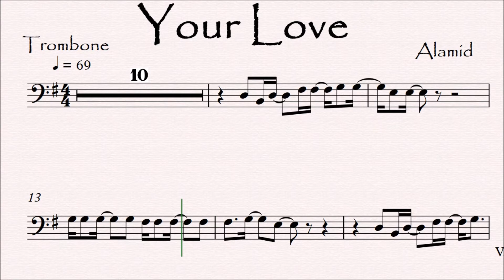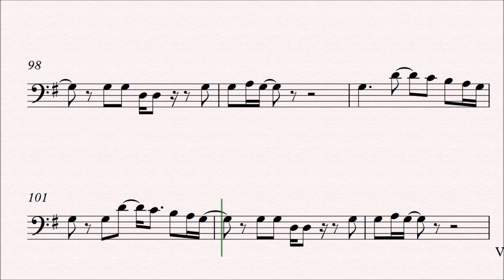Your Love Alamid Trombone Play along Sheet Music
Your Love - Alamid